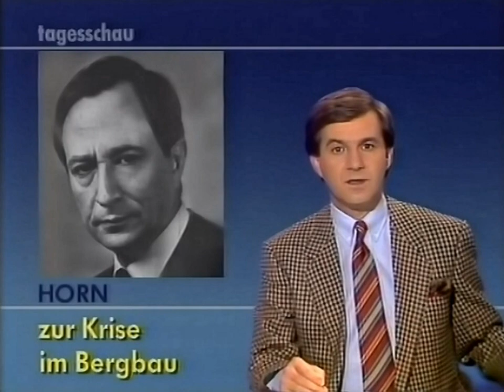ARD Tagesschau Wetter mit Frauenstimme Sa. 28.3.1987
Sprecher Tagesschau-Wetter 4:12 eine Frau war eher selten